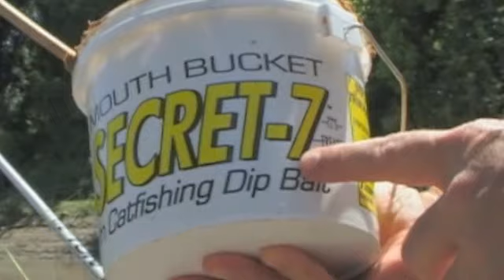Fast current Channel Catfish using dip bait - (G3 Sportsman Archives)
Go catfishing on a muddy river with Jeff Williams of Team Catfish and Scott Turnage of the G3 Sportsman. They show you how to catch plenty of frisky Channel Catfish.